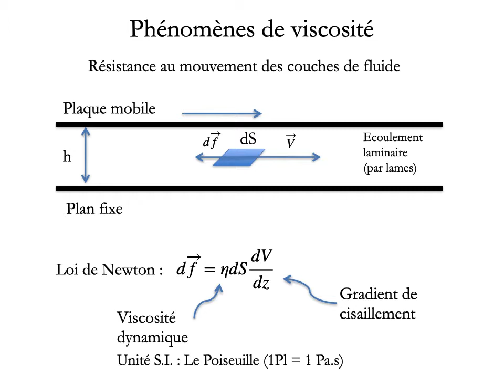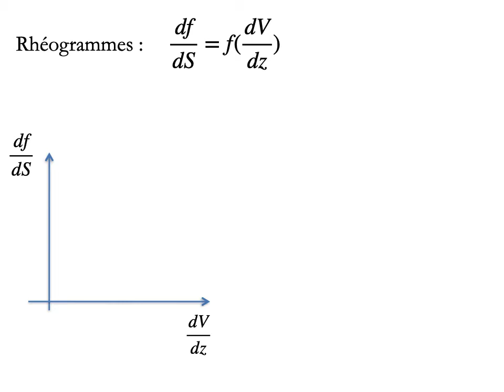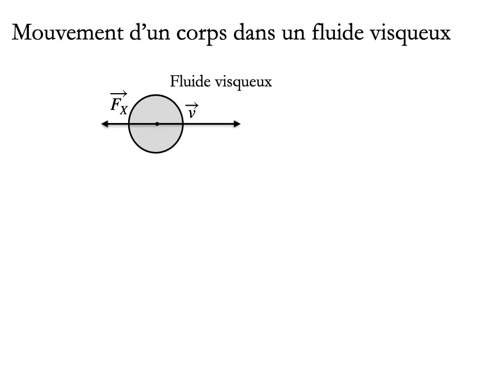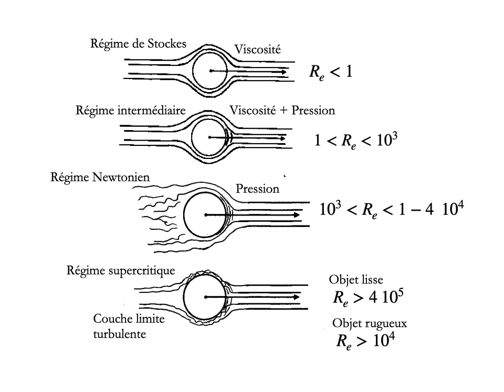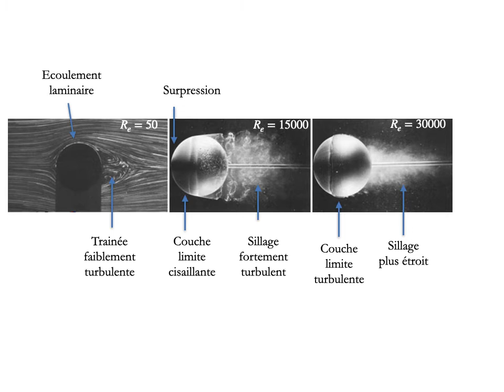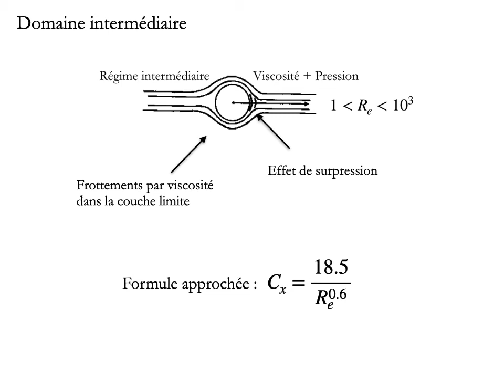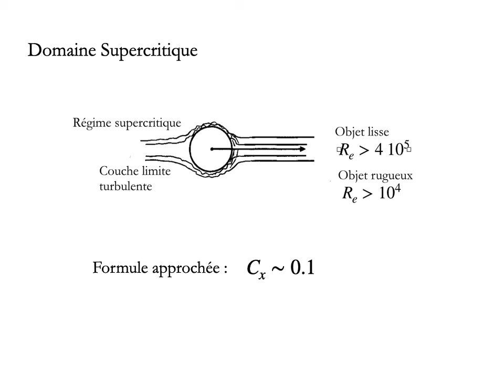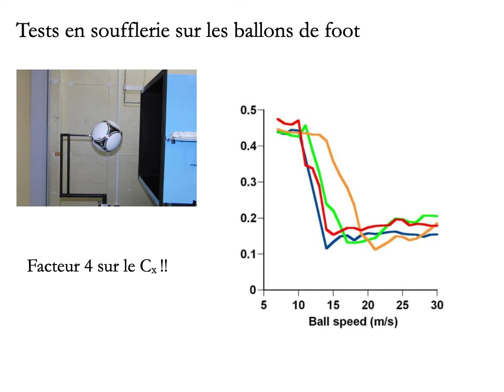Cours Mécanique des fluides Chapitre 5 Fluides visqueux